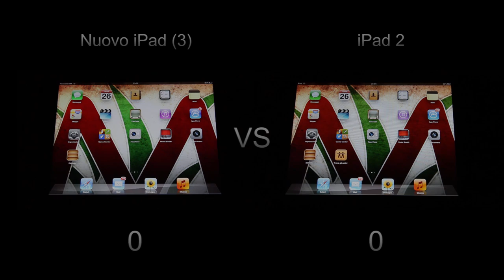Speed Test: iPad 2 vs iPad 3 (New iPad) - Italiamac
La prova su strada con test di velocità fra Apple iPad 2 e Apple Nuovo iPad (iPad 3) eseguito da Italiamac su alcune funzioni dei dispositivi.